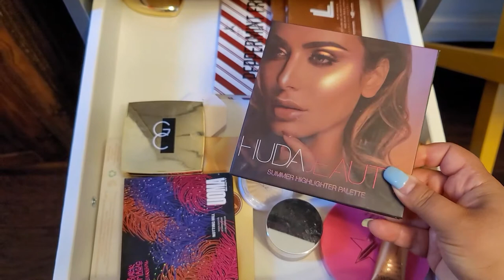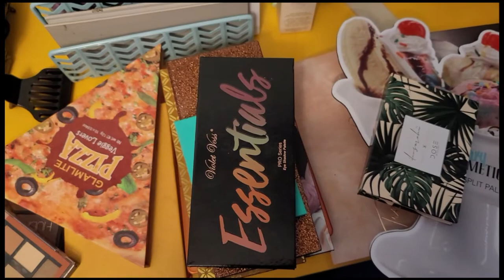Everyday Makeup Drawer|Shop my stash| Weekly edition|July 2021/CosminaBeauty2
Hello Beauties,

I got tired of my messy desk and I've decided to create an everyday makeup drawer where I have my basics for the week and switch them up at the end of the week with some new ones. This drawer does not includes any of the new purchases that I plan on reviewing.
We still have our giveaway playing in the background so here are the details:

$50 e-gift card on Beautylish website which is available internationally (and nationally).
Start Date June 27
End Date August 1
Rules:
Extra comments gets you extra entries
* Please let me know where you from.*

Good Luck!